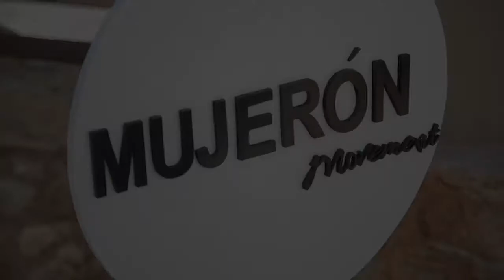How to Overcome Procrastination Using Your Feminine Power, Hege Kristofferson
How many dreams are on pause because of your procrastination?

Don't worry, we are guilty of it too! But we are here to help you overcome this by using the power you have within you.

Singer songwriter and Founder of Femnifique, HEGE chatted with us about what has helped her overcome procrastination.

Hege is a singer/songwriter and entrepreneur based in London. She is a certified Life Coach & NLP Master Practitioner with a Diploma in the Divine Feminine taking a holistic approach to empowering and inspiring women. She seeks to positively influence society with her soulful music and is the founder and creator of Femnifique  - a business she launched to help women develop graceful leadership by increasing productivity and enhancing creative expression through embracing Feminine Energy.